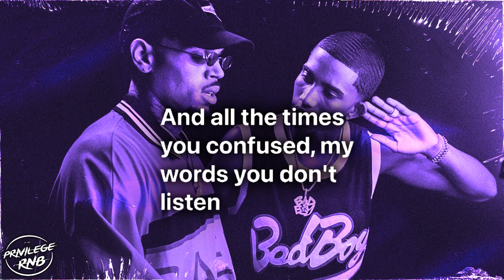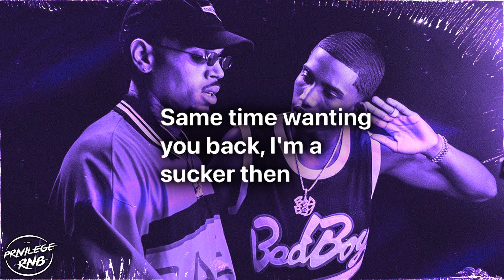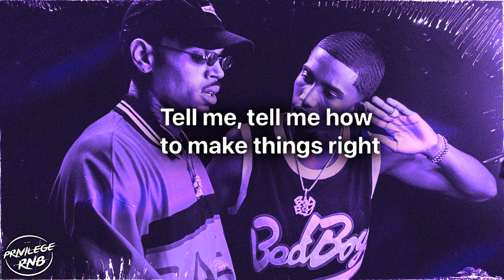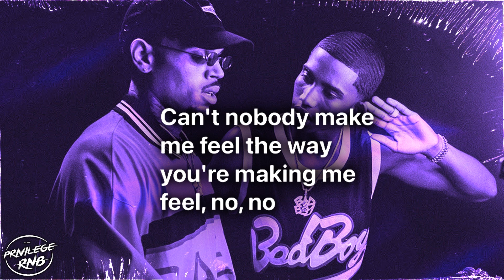King Combs & Chris Brown - Love You Better (Lyrics)